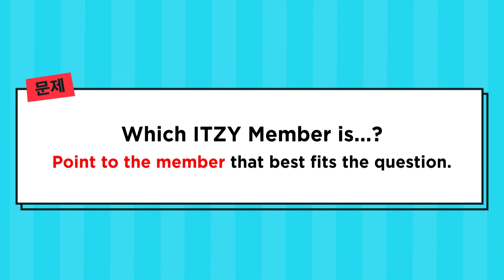ITZY ♥ Fans Q&A | Interview Part 1 (MULTI SUB) [tvNDigital]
Turn on CC for ENG/CHI/BM/BI/THAI Subtitles!